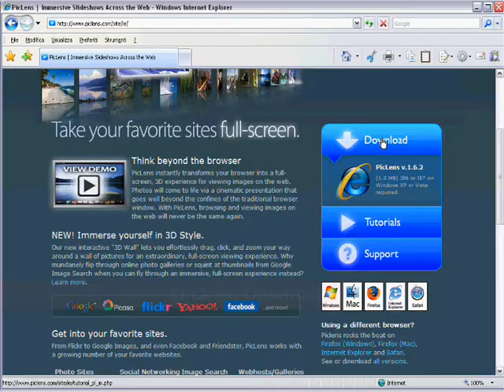PicLens - Installazione Internet Explorer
PicLens è un plugin GRATUITO per i browsers Firefox, Internet Explorer e Safari: ti permette di visualizzare le Gallerie del Rinoa's Diary in una spettacolare modalità 3D! Il video è una guida all'installazione su Internet Explorer.